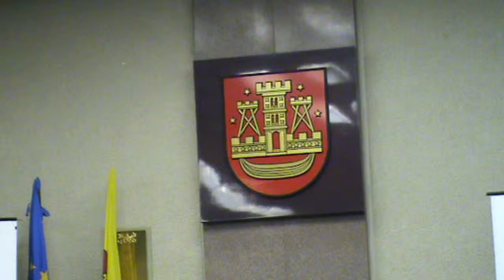Klaipėdiečių tribūna - UAB "Poilsio Parkas" - 2011 12 22